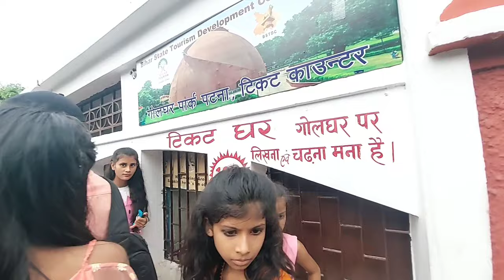Patna Golghar || A Historical place In Bihar Patna | 2022 Golghar Patna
Patna Golghar | A Historical place In Bihar Patna | 2022 Me Apna Golghar Kaisa Dikhta hai |
Welcome To Dynamic Arshad

HELLO.. Friends My Name Is Arshad
From Darbhanga Bihar. I Love Travel Bikes Riding Making Vlogs | India Development |
I Love To Shoot Everything Happen Around In India Bridge's
That I Can Share With You

कोई भी जानकारी के लिए आप कॉल कर सकते हैं